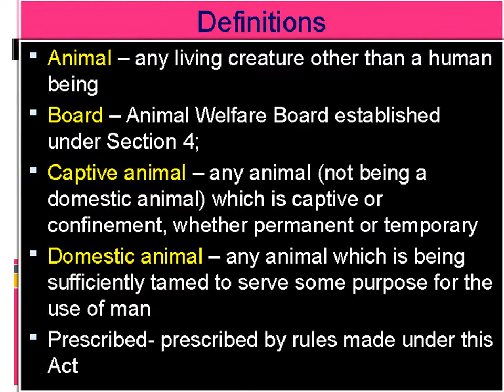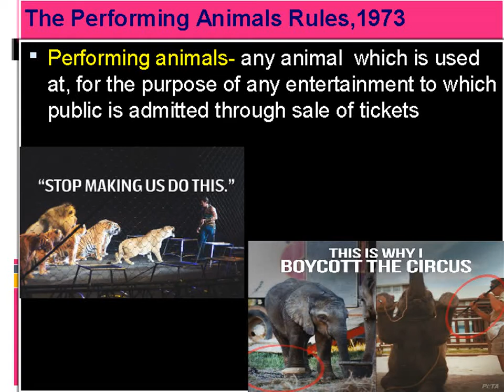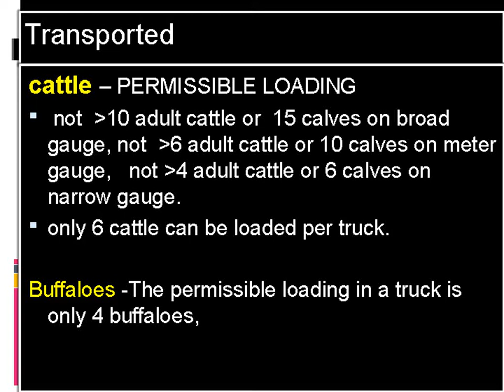Cruelty to animals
Prevention of Cruelty to Animals Act,1960